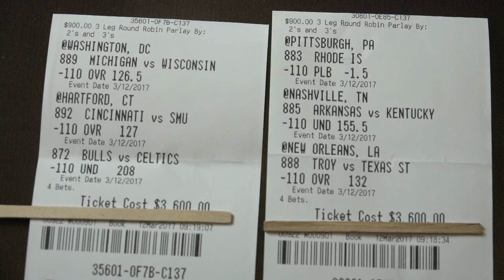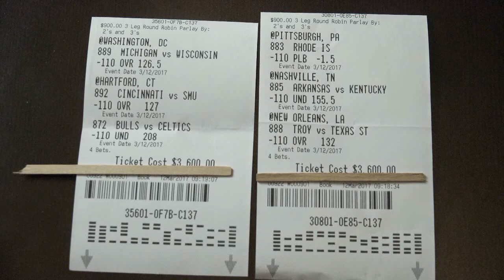The Sports Betting Whale's NBA & College Basketball Expert Picks for March 12, 2017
The "Sports Betting Whale" who won tens of millions of dollars betting on sports gives his free NBA & College Basketball picks for today. "The Whale" is possibly the winningest sports bettor in the last 25 years.

Today's picks from "The Whale" can be seen in this video.